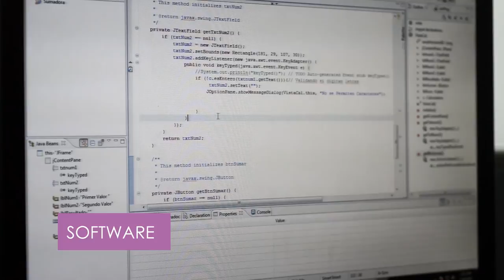ITLA Oferta Académica Educación Permanente